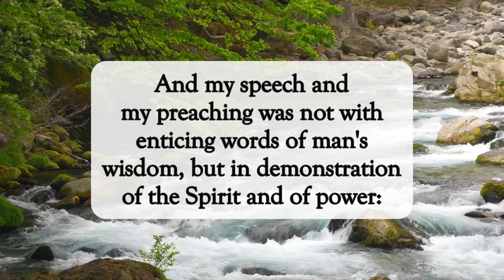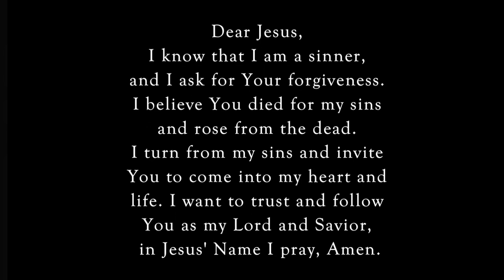I Know Nothing🤷🏽‍♀️dailyword